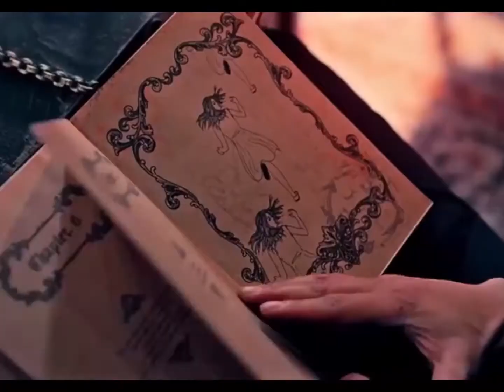Dreamcatcher Wind Blows FMV